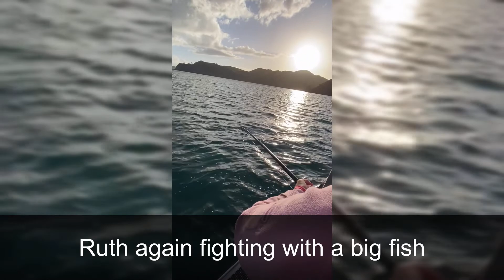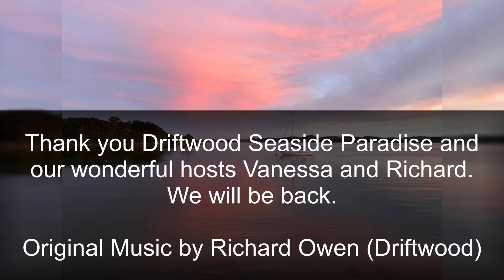Driftwood Seaside Escapes Our Far North Fishing Holiday - Winter 2022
We have had the privilege of spending the winter at Driftwood Seaside Escapes, on the Te Puna Inlet, Kerikeri.

Our goal was to go fishing as much as possible, and we certainly achieved that.  Personal best kingfish and snapper for both of us, no end of fish to eat, and fresh oysters off the rocks. This place is a fisherman's paradise.
In this video, we share a glimpse of the amazing time we had at this hidden gem.

With two private boat ramps just a stone's throw from the accommodation, you just can't ask for better access to the fantastic Bay of Islands.

Richard and Vanessa are gracious, welcoming hosts and I was ecstatic to use a piece of Richard's original music as the soundtrack.
Just google for Driftwood Seaside Escapes if you want to find out more.